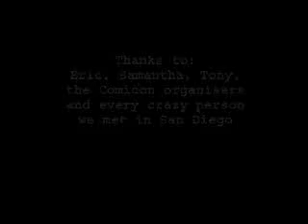Tozzer Report - San Diego Comicon 2006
A taste of what the Tozzers got up to in San Diego. There's a message from Spandau Ballet's Tony Hadley. The booth babe is Samantha, who bought the Tozzer comics, then helped to sell them - and boy could she sell...